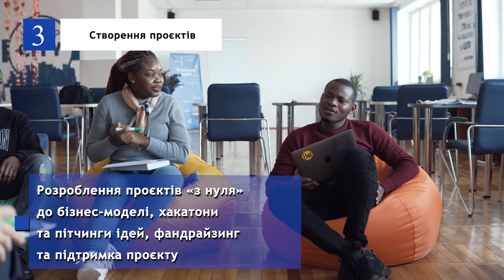Управління проектами. Освітня програма за ступенем "магістр"